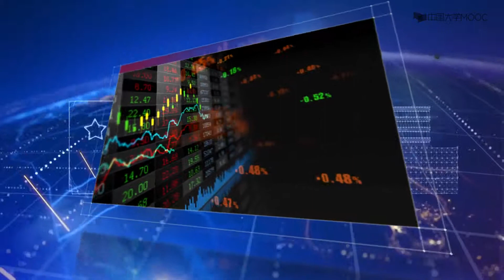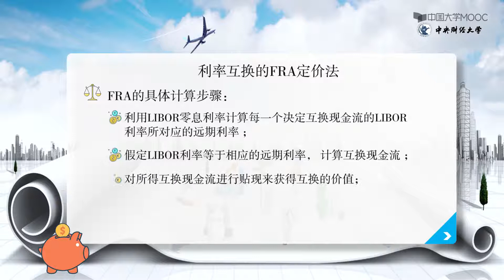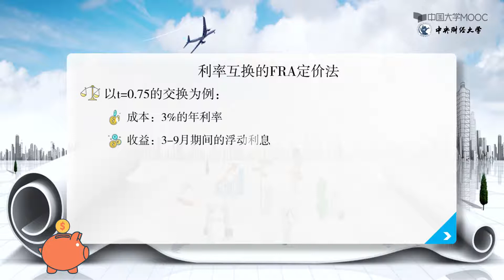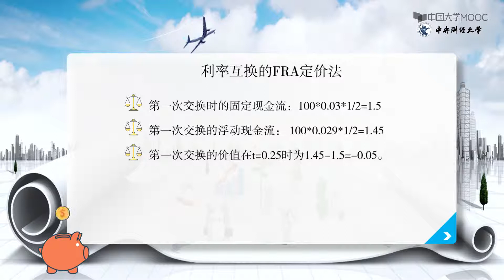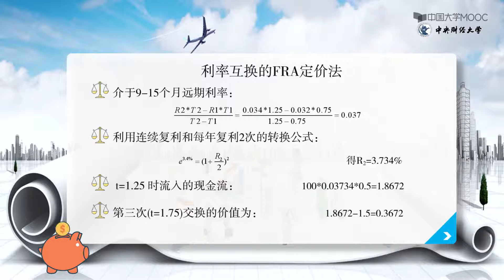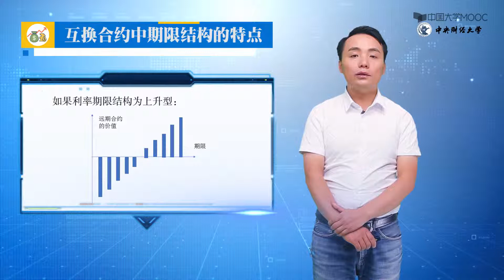10.3 利率互换的FRA定价法